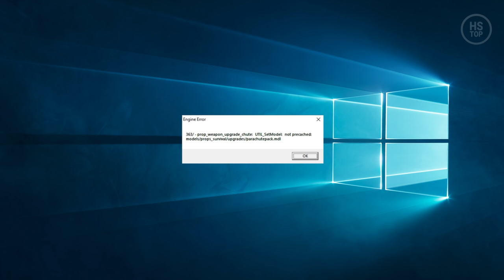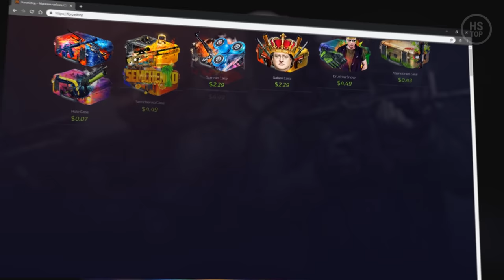FUNNY CONSOLE COMMANDS #2 | CS:GO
► ForceDrop - powerful drop of cases!

🔍 Console commands:
0:00
mp_drop_knife_enable 1
give weapon_fists ; ent_fire weapon_* addoutput "classname weapon_knifegg"
0:15 ent_create prop_exploding_barrel
0:37
- Put script here "...\Steam\steamapps\common\Counter-Strike GlobalOffensive\csgo\scripts\vscripts"
- Enter the commands:
script_execute fix
ent_create prop_weapon_upgrade_chute
1:26 ent_create func_survival_c4_target
1:48 cl_phys_timescale 0.1
1:56 mat_fullbright 2
2:11 ent_create drone
2:26 mp_damage_vampiric_amount 1
2:37
give weapon_snowball
ent_create ent_snowball_pile
3:18
ent_create dronegun
3:39
give weapon_breachcharge
3:45
mp_drop_knife_enable 1
give weapon_axe
ent_fire weapon_* addoutput "classname weapon_knifegg"
give weapon_hammer
give weapon_spanner
4:15
mp_weapons_allow_heavyassaultsuit 1
give item_heavyassaultsuit
4:20 give weapon_shield
4:30
cl_wpn_sway_scale 1.6 (default)
cl_wpn_sway_scale 50
cl_wpn_sway_scale 1000
4:38
weapon_recoil_view_punch_extra 0.055 (default)
weapon_recoil_view_punch_extra 100
5:01 sv_jump_impulse 590
5:16
sv_enablebunnyhopping 1
sv_autobunnyhopping 1
5:32 sv_standable_normal 100
6:03
Helicopter:
prop_dynamic_create /props_vehicles/helicopter_rescue.mdl
ent_fire !picker SetAnimation "helicopter_aztec"

Cage-door:
prop_dynamic_create /props_mill/elevator01_cagedoor02.mdl
ent_fire !picker SetAnimation "open"
ent_fire !picker SetAnimation "close"

Boat:
prop_dynamic_create /props_vehicles/boat_fishing02.mdl
ent_fire !picker SetAnimation "outro_arrive"
ent_fire !picker SetAnimation "outro_leave"